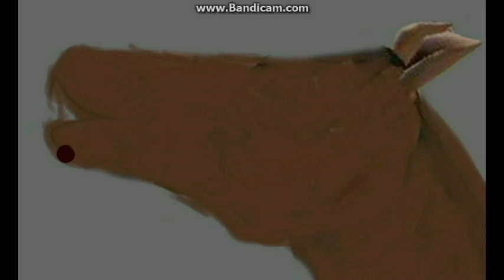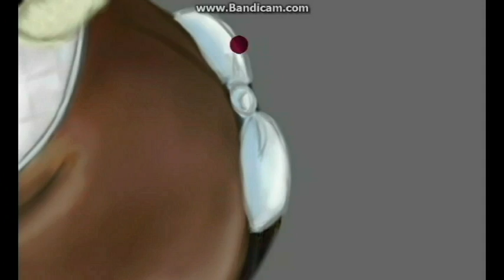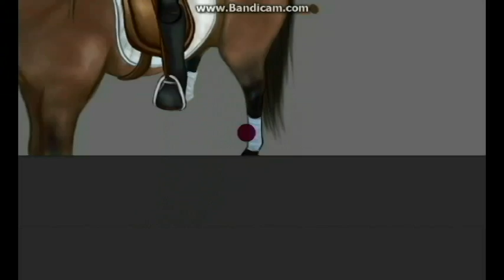Speedpaint Quarter horse - for Karah (special for 300+ subs)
4,5hours, Photoshop CC, Wacom Intuos pen&touch